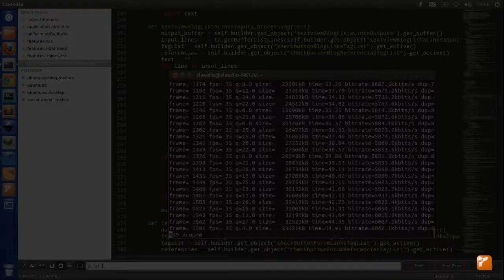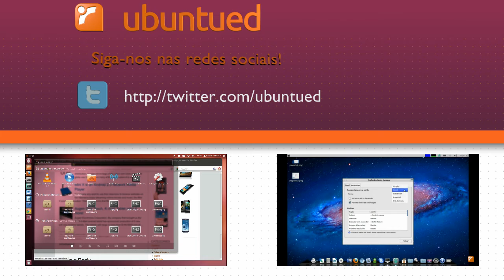Efeito de mostrar as janelas e áreas de trabalho movendo o cursor do mouse